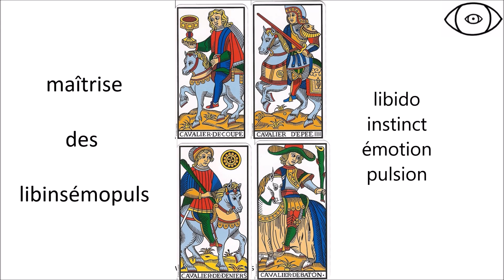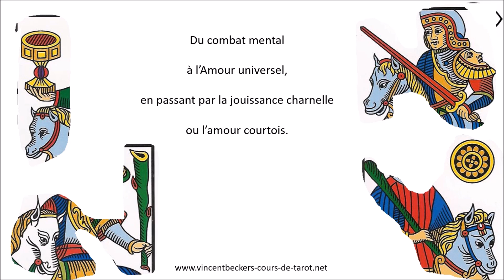Vincent Beckers tarot arcanes Honneurs cavaliers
Vincent Beckers :  cours sur les arcanes d'Honneurs du tarot de Marseille
L'école ésotérique de Vincent Beckers combat la voyance et la prédiction d'avenir, privilégiant le développement personnel et la compréhension des symboles présent dans le tarot de Marseille.

Vincent Beckers